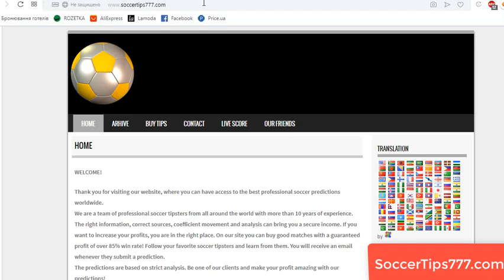20 Aug 20:00. LASK Linz v Club Brugge. UEFA Champions League Qualifying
Lask Linz v Club Brugge